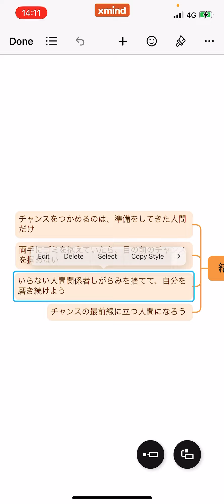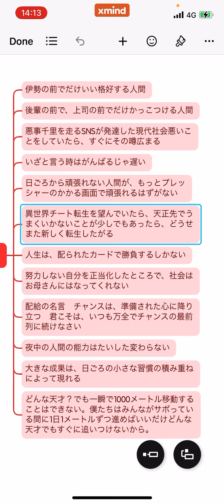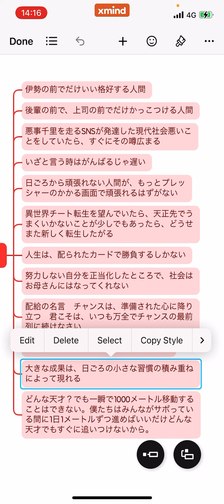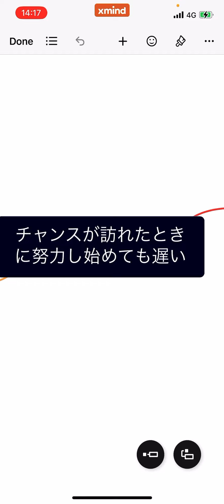チャンスが訪れた時に努力し始めても遅いって話